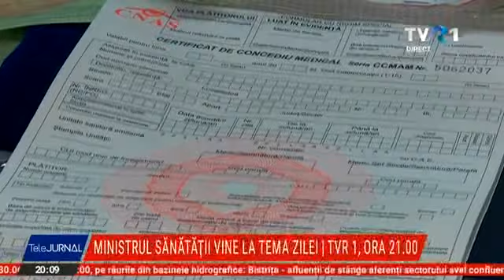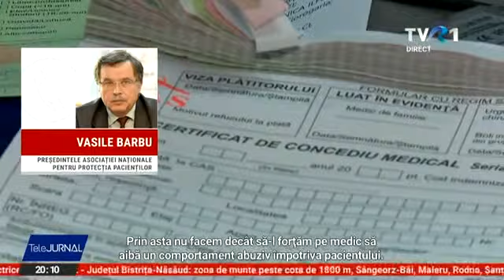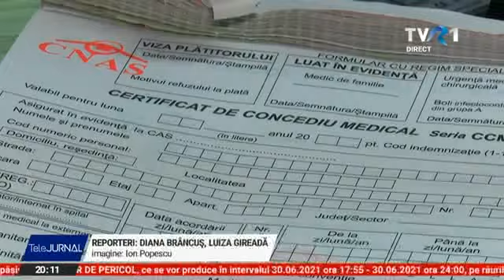Schimbări majore pentru concediile medicale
Schimbări cu impact major pentru concediile medicale au fost decise de Guvern prin ordonanţă de urgenţă. Medicii vor fi obligaţi inclusiv să-i urmărească acasă pe bolnavi, dacă sunt nedeplasabili.